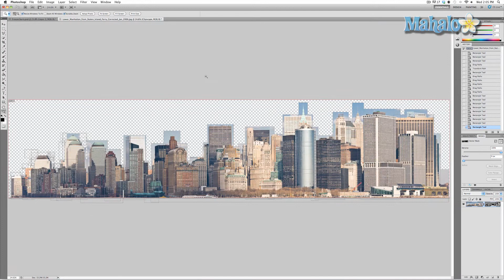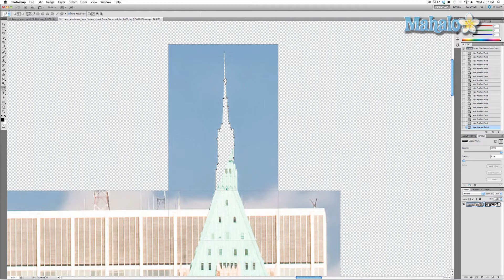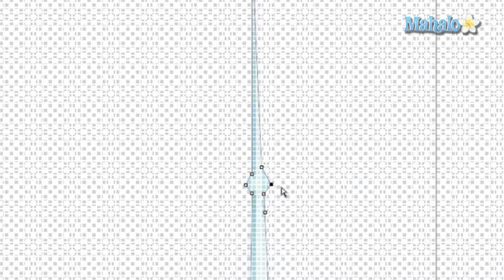Photoshop Tutorial - Masking With the Pen Tool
Continuing Mahalo Design's series on making a movie poster, we use the pen tools for masking a cityscape that will be incorporated into the poster image. You can see more about this video at: